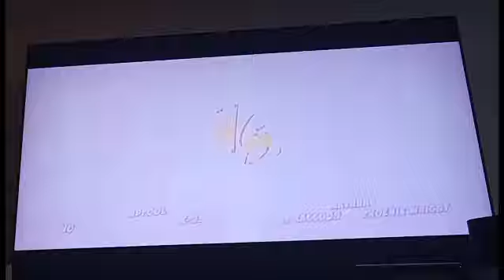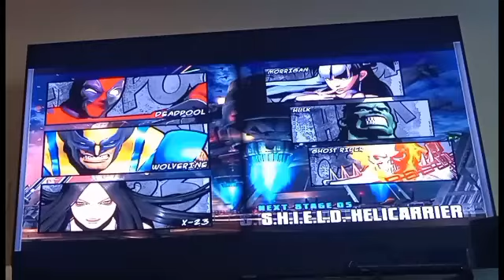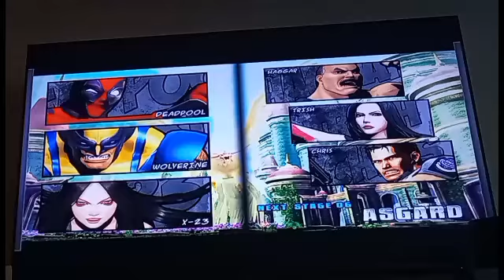My Deadpool and Wolverine review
You know how long I've been waiting for this? I'm about to make a name for myself.